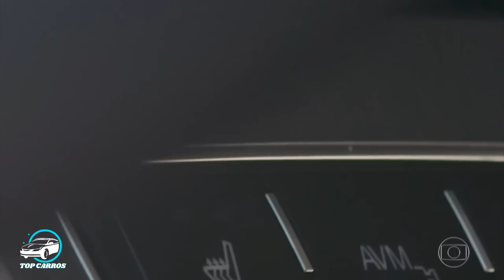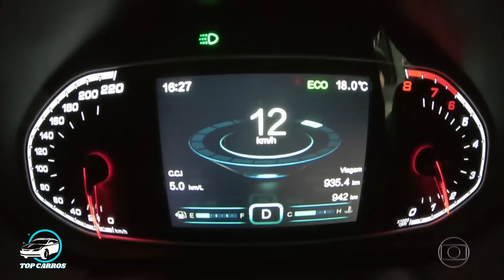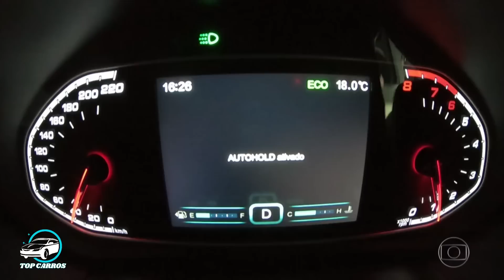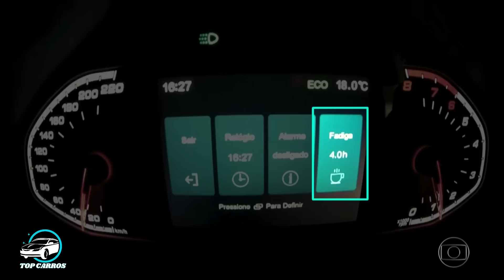CAOA Chery Tiggo 7 2019 | Auto Esporte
CAOA Chery Tiggo 7 2019 - Em 14 de fevereiro de 2019, a Chery lançou seu novo SUV TIGGO7 em São Paulo. A cerimônia de lançamento contou com a presença do CEO MARCIO ALFONSO, da CAOA, parceira da Chery, 50 representantes de revendedores da Chery no país e quase 100 jornalistas da mídia local.

ASSISTA TAMBÉM:
CAOA Chery Tiggo 5X 2019 | Auto Esporte